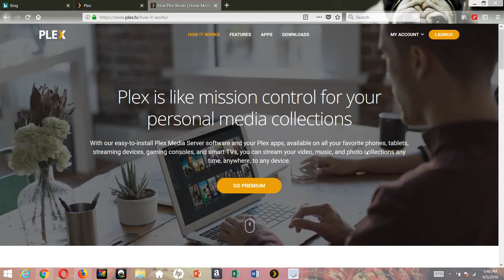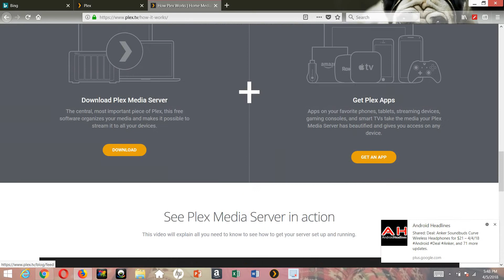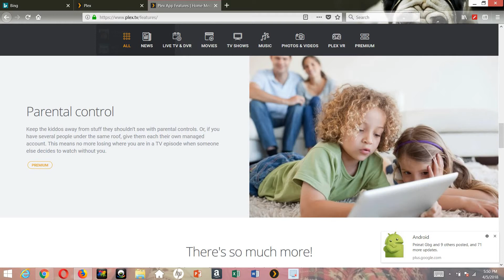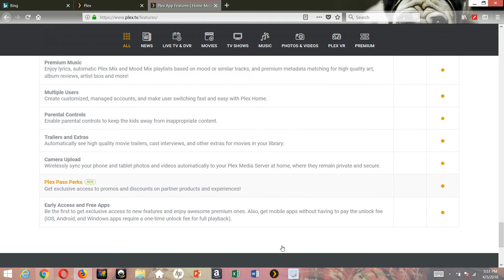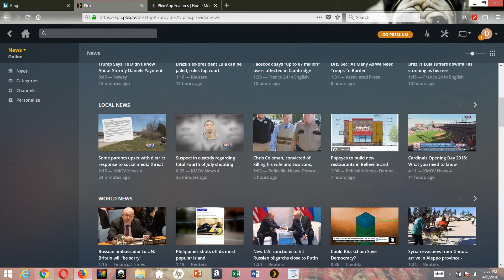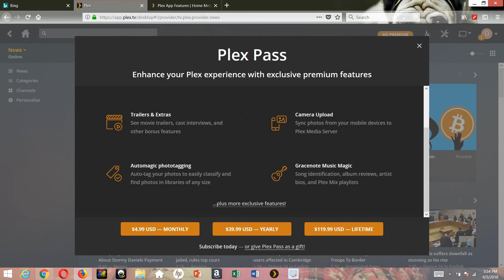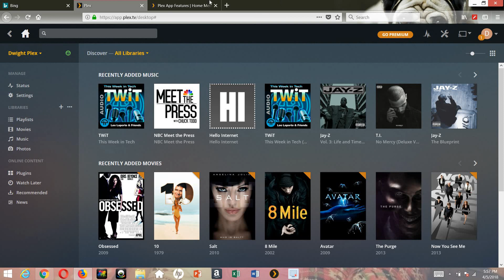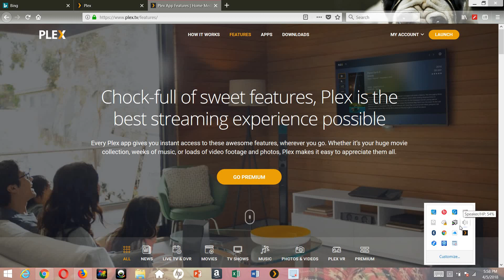How To Use Plex The Open Soure Media Sever That Works For ALL DEVICES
PC
Android
iOS
Roku
Amazon
Chromecast
Playstation
Xbox
Free Streaming Services
Cord Cutter